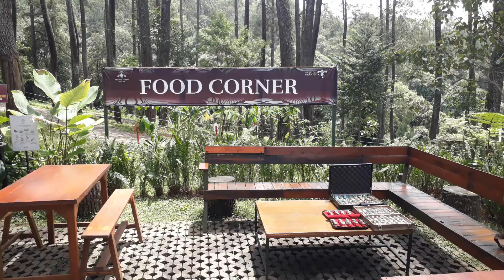Batu pirus berjemur dulu